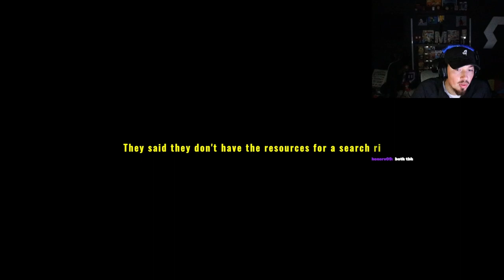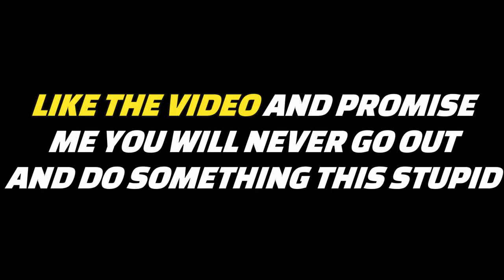THIS IS WHY YOU DON'T HIKE ALONE | Missing Hiker